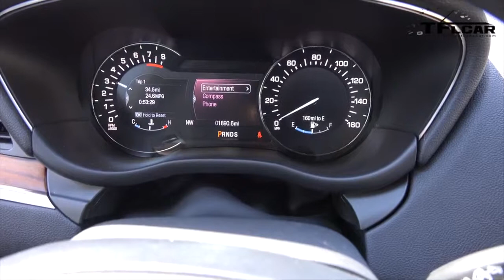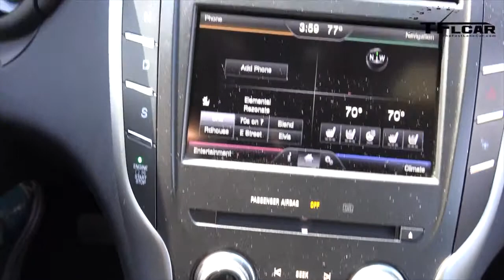2015 Lincoln MKC First Drive Review in TFL 4K Is Lincoln Back!